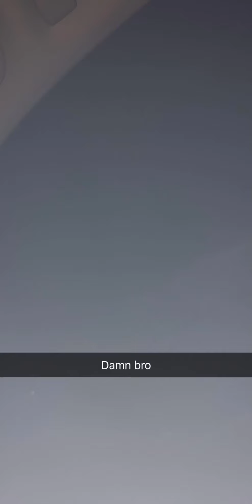Lost Snapchat Files - June 2, 2018